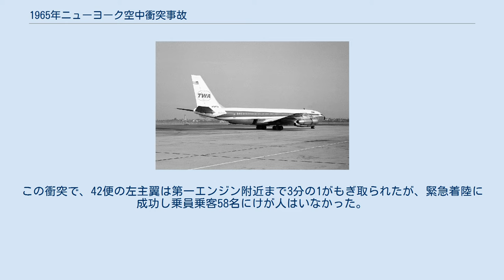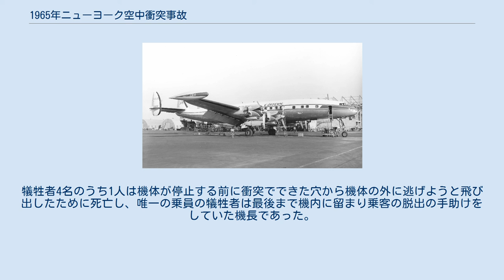1965年ニューヨーク空中衝突事故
ロッキード・コンステレーションによる航空事故
1965年ニューヨーク空中衝突事故（1965ねん ニューヨークくうちゅうしょうとつじこ）は、アメリカ合衆国国内線の旅客便であるイースタン航空853便とトランス・ワールド航空42便がニューヨーク上空で衝突した航空事故（空中衝突）である。
42便は緊急着陸に成功した一方、853便は不時着を余儀なくされ、4人の死者が生じた。
 1965年12月4日、イースタン航空853便はロッキード1049Cスーパーコンステレーション（機体記号：N6218C）で運航されており、ボストンからニューアークに向かっていた。
853便はニューヨーク上空を高度10,000フィート（約3,000m）で飛行していた。
この時トランス・ワールド航空42便のボーイング707（機体記号：N748TW）もニューヨークのジョン・F・ケネディ国際空港に着陸するため高度11,000フィート（約3,300m）を飛行していた。
ともに計器飛行方式で飛行しており、高度差が1,000フィート（約300m）あったため、衝突する危険性は全く無かった。
 この時、両機は雲の上を飛行していたが、853便の機長は正面から別の雲の雲頂付近を飛んできた42便が同じ高度で飛んでいるものと錯覚した。
そのため、853便の機長は回避を試みて急上昇したが、引き上げから10秒後の午後4時19分（アメリカ東部時間）に空中衝突した。
この衝突で、42便の左主翼は第一エンジン附近まで3分の1がもぎ取られたが、緊急着陸に成功し乗員乗客58名にけが人はいなかった。
 一方、853便は右水平尾翼と右垂直尾翼をもぎ取られたため操縦不能に近い状態になった。
機長はエンジンの推力操作で機体の制御を行い、ニューヨーク郊外のノースセーラムの原野に不時着した。
接地の際に左主翼が樹木に接触しもぎ取られたため、火災が発生したが乗員乗客54名のうち50名が緊急脱出に成功した。
だが、残りの4名は犠牲になった。
犠牲者4名のうち1人は機体が停止する前に衝突でできた穴から機体の外に逃げようと飛び出したために死亡し、唯一の乗員の犠牲者は最後まで機内に留まり乗客の脱出の手助けをしていた機長であった。